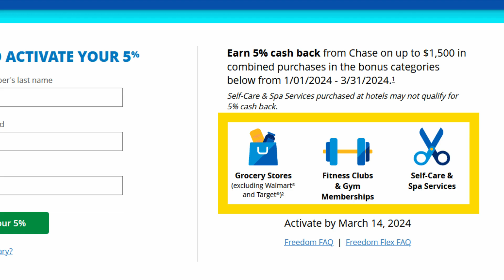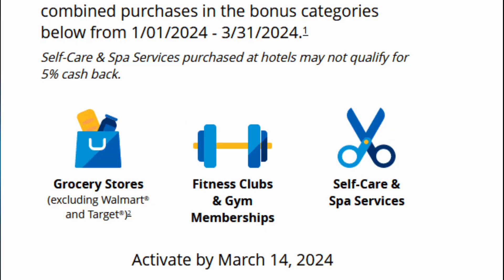NEW: Chase 5% Categories 1st Quarter 2024 Revealed! 💳 5%/5x Points on Chase Freedom Flex Credit Card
- Get a $25 - $250 bonus when you open a SoFi Checking/Savings Account